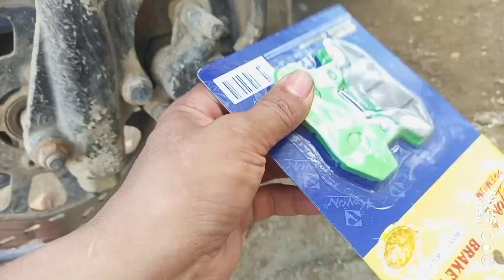DOUBLE PISTON CALLIPER PANO MAG PALIT NANG BREAK PAD